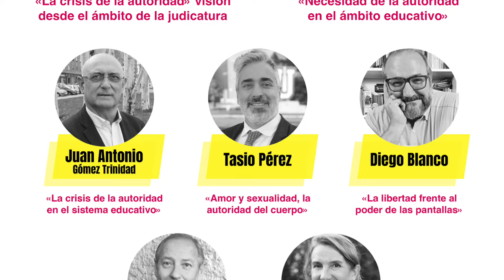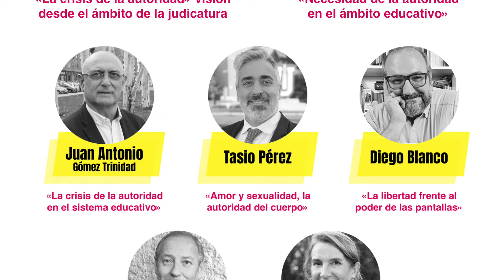Hablemos de Autoridad. Charlas Ted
II Congreso de Educación de la Diócesis de Getafe
0:56 Juan Antonio Gómez Trinidad
15:12 Clara Fontana
27:18 José Luis Almarza
45:50 Tasio Pérez
1:04:16 Diego Blanco.